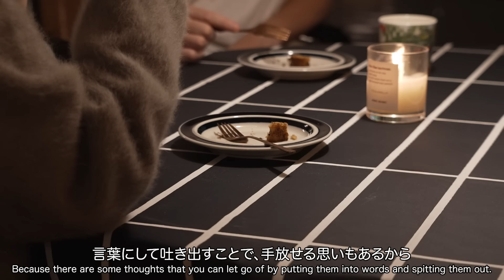[ Routine ] 週末ルーティン ☕️ 30代のセルフケアと新しい習慣でなりたい自分になる🌿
商品名：DHC薬用リップクリーム［医薬部外品］・DHC薬用リップセンシティブ［医薬部外品］・DHC薬用リップバーム［医薬部外品］
発売から20年以上大好評の超ロングセラー商品！ぜひ早めにチェックしてみてください❣️

DHC薬用リップシリーズが気になったらコチラをチェック▼

学生時代に必ずポーチに入れて持ち歩いていたDHC薬用リップクリーム❣️
また改めて使ってみるとその良さに感動！
保湿もツヤも両方叶えてくれるお気に入りのリップです✨
ぜひ皆さんもチェックしてみてください♩
全国のドラッグストア・大型スーパーなどで発売中です！

※商品を使用した感想は個人の感想によるものです。

キャンドル2種現在販売中✨
ご購入はこちらから↓

✨訪れた場所
🌺 つくば市花室981-2
do station ビル　1Ｆ
スタジオH
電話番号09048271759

2020年3月　YouTubeチャンネル、miku / 未来 開設
2021年9月　著書『幸運は大胆な人が好き』発売（累計3万部発行）
2022年11月 ライフスタイルブランド「HINC NUNC」設立（